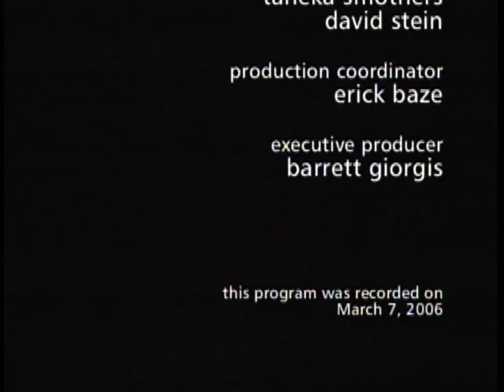Interview. Mishana Hosseinioun, young Human Rights Activist. March 2006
(Taping, 2006) Ms. Hosseninioun is Program Director of the International Convention on Human Rights.  She describes her idealism and views on politics, as a young activist in San Francisco

Comcast Community Production
Host - Producer: Arthur Bruzzone
Co-Producer: Jon Bernstein